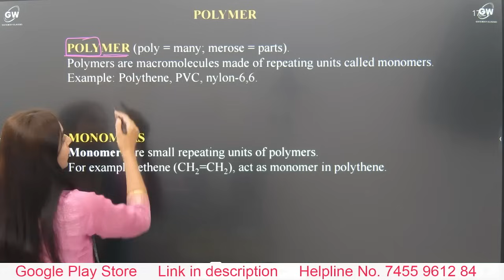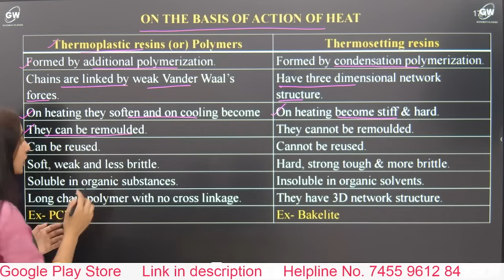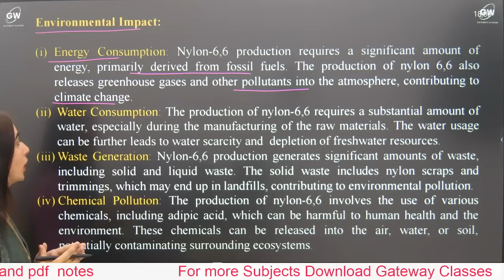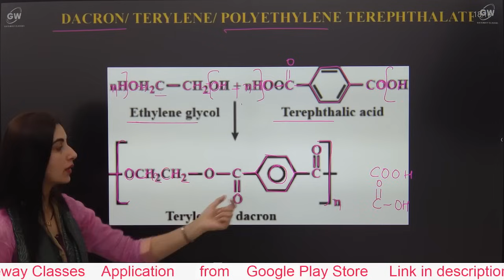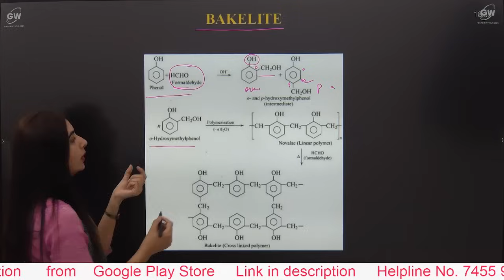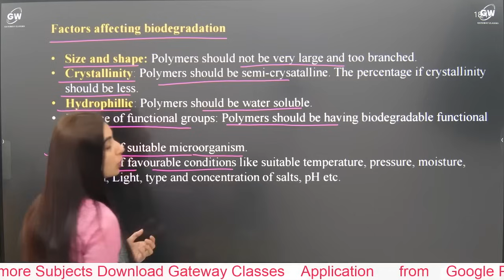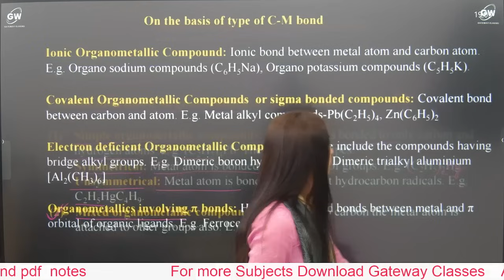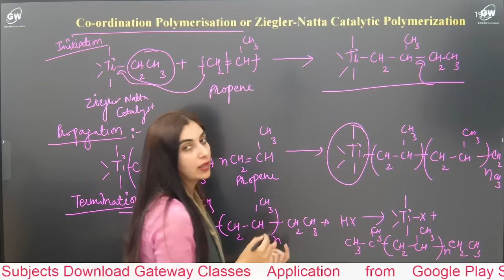UNIT-5 I ONE SHOT Revision I Materials Chemistry I Engg.Chemistry I by Neeraj Tomer Ma'am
Download Application from Google Play Store

AKTU Chemistry Unit-5
Materials Chemistry:
Polymers; Classification, Polymerization processes, Thermosetting and Thermoplastic
Polymers, Polymer Blends and Composites, Conducting and Biodegradable polymers,
Preparation, properties, industrial applications of Teflon, Lucite, Bakelite, Kelvar, Dacron,
Thiokol, Nylon, Buna-N and Buna-S and their environmental impact on society, Speciality
polymers.
Organometallic Compounds: General methods of preparation and applications of
Organometallic compounds (RMgX and LiAlH4).

Engineering mathematics,
Engg maths 1,
Mechanical engineering,
Electrical engineering,
Electricals,
Engineering physics,
1st year engineering syllabus